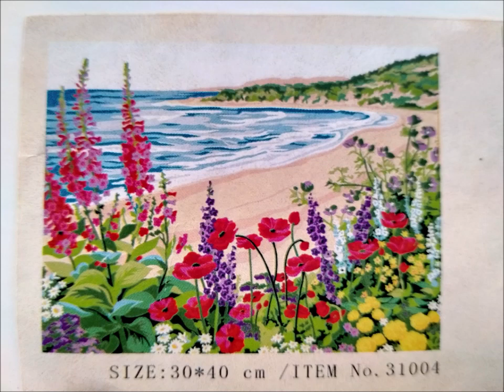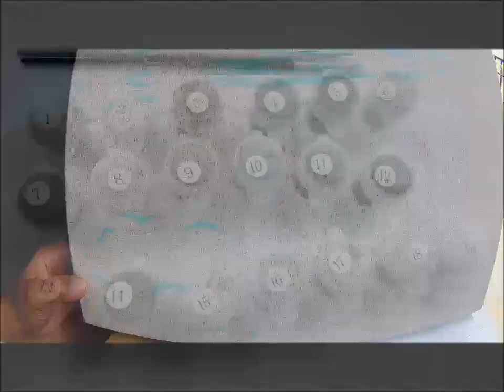Painting by Numbers Part 1